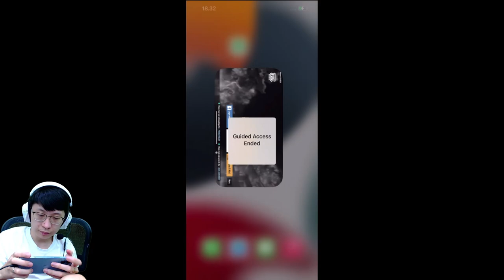MAIN PUBG INTERNET MALAH MATI!! SEMPAT PUCAT TERNYATA MODEM DICABUT ANAK!! | PUBG MOBILE